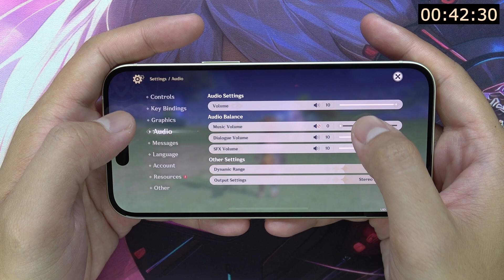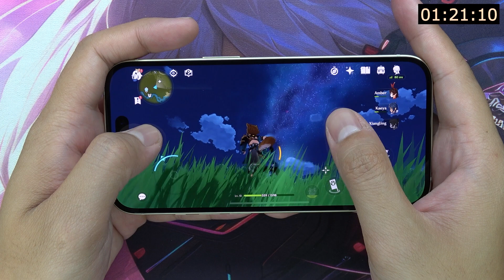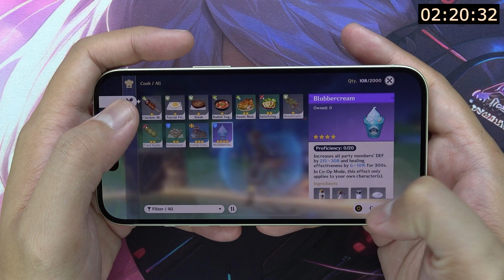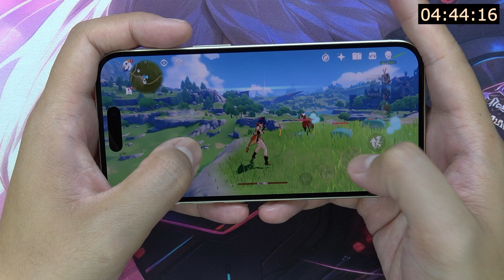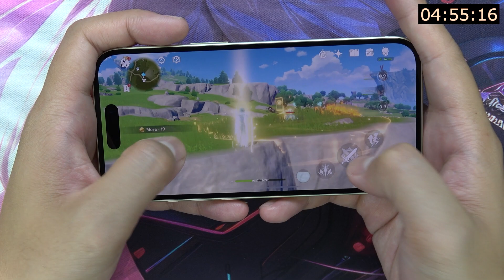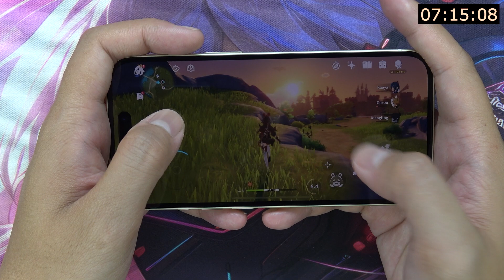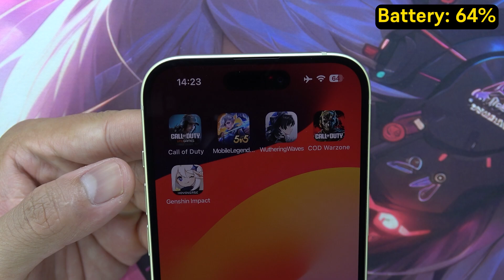iPhone 15 Genshin Impact test 2024 - Apple A16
Dimensions & Weight: 147.6 x 71.6 x 7.8 mm, 171 g; glass front/back, aluminum frame
Display: 6.1-inch Super Retina XDR OLED, 1179 x 2556 pixels, 1000 nits HBM, 2000 nits peak
Chipset: Apple A16 Bionic, Hexa-core CPU, 5-core GPU
Storage: 128GB/256GB/512GB internal, 6GB RAM, no card slot
Cameras: Dual rear 48 MP wide + 12 MP ultrawide; 12 MP front camera with SL 3D sensor
Battery: 3349 mAh, wired PD2.0, 15W wireless (MagSafe/Qi2), 4.5W reverse wired